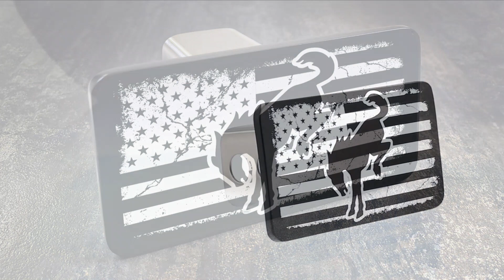Bronco UV Printed Hitch Cover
Matte Black Powder Coated Hitch Cover, Precision UV printed with premium fade-resistant ink for a long-lasting graphics, Official Ford® Licensed Product; manufactured by Baron & Baron, Inc. Stainless Steel Components with Theft Resistant Locking Bolt Set Features a 3.5” long stainless steel post for 2” receiver opening. 1.25” receiver post & matching accessories available upon request. Hitch cover includes the following in its package: Standard 2 inch receiver post, 3-sound dampening foams, Theft-resistant locking bolt set.
To Buy__